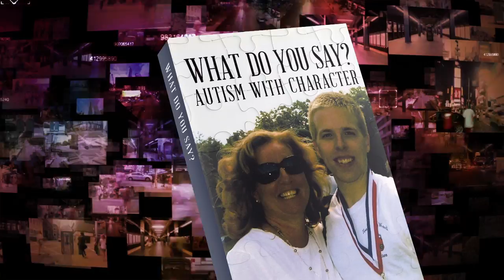What Do You Say? by Tyler Lagasse and Deborah Lagasse - 60 sec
Tyler Lagasse began reading and writing at the age of two. His parents were amazed at how smart he was. When he wouldn’t talk to them, they were concerned. How could someone so smart not interact with their parents? By the age of four, they had their answer. He was diagnosed with a form of autism. Determined not to give up when faced with the challenge of raising a son with autism, Deb Lagasse looked to find a place to “fix” her son. What she discovered through this journey was that her son was not “broken.” He just experienced the world differently compared to most people. Full of insights, struggles, and celebrations, What Do You Say? Autism with Character will enlighten, educate, and, most of all, inspire you to accept the strengths that everyone has and believe in the power to really see those strengths as talents and skills. For the first time, read Tyler’s journal reflections of what he thinks, believes, and does as his mother reflects on those same experiences from a sometimes completely different point of view.